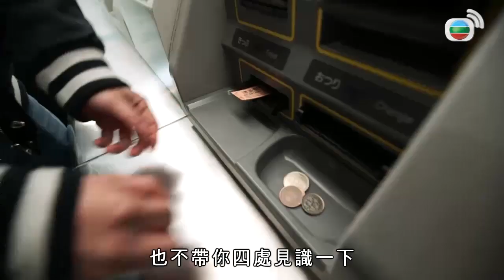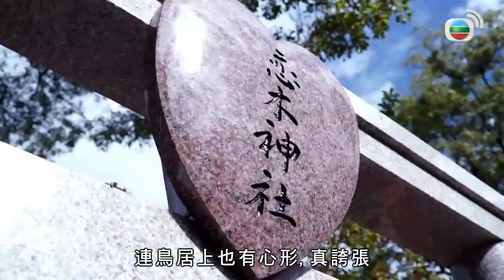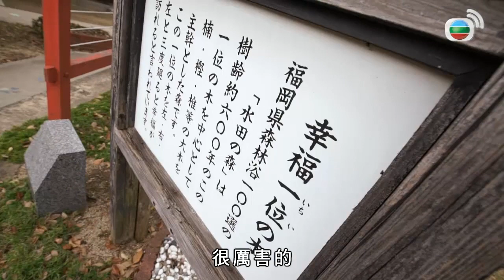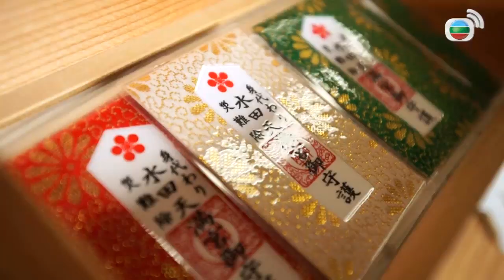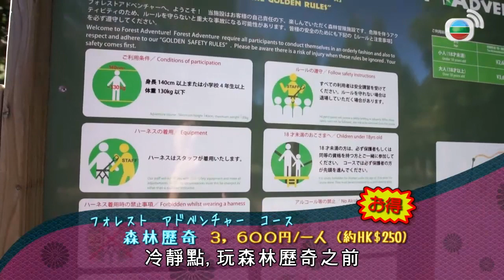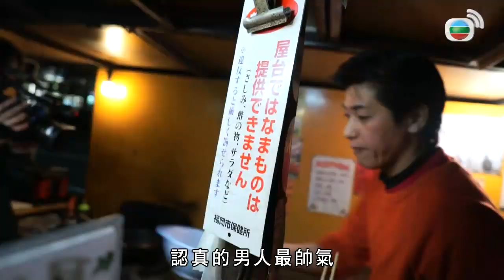周奕瑋、林伊麗的九州福岡遊@日本九州 | 周奕瑋、林伊麗 | 3日2夜 #25 | 粵語中字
你經歷過一次畢生難忘的旅程嗎？ 朱智賢、簡淑兒、梁彥宗、周奕瑋、陳婉衡、歐陽巧瑩、范文雅、張秀文、林泳淘等主持，從香港出發，走訪多個近年自由行熱門國家及城市，包括：臺灣、泰國、日本、韓國、新西蘭、奧大利亞等地，從多角度感受每個地方的獨特韻味！在三日兩夜的行程中，他們除了前往遊客必到的旅遊景點外，更會搜尋當地人的假日玩樂新蒲點，讓觀眾也能成為旅遊達人，體驗最地道、最精彩的72小時．